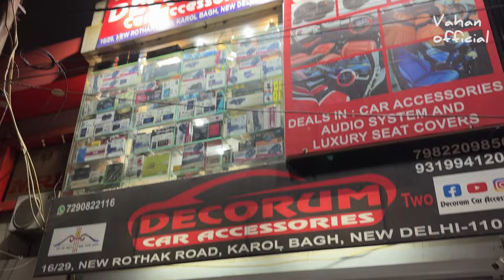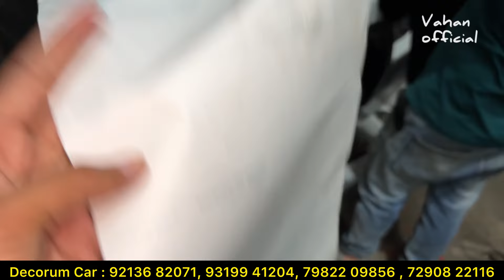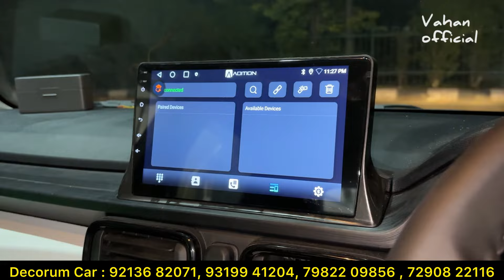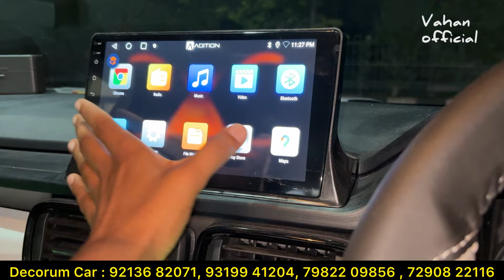2024 Tata Punch Base to Top Modification With Price ✅ Tata Punch Pure Model Modified ✅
2024 Tata Punch Base to Top Modification With Price ✅ Tata Punch Pure Model Modified ✅

For Any Modification :
Decoram Car 📞
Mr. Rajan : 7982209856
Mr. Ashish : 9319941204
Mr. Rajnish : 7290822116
 Address :- 16/29, New Rohtak Road, KAROL BAGH, NEW DELHI 110005